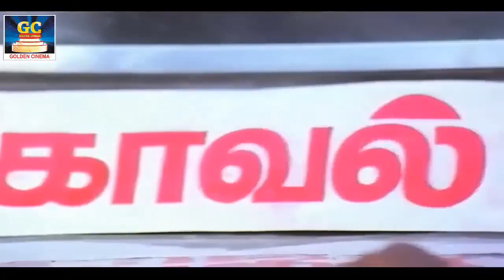உங்கள் கவலை மறந்து சிரிக்க இந்த காமெடி யை பாருங்கள் | Senthil Rare Comedy Scenes | HD.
Movies
ShortFilms
Special Programs
Events
Movie News